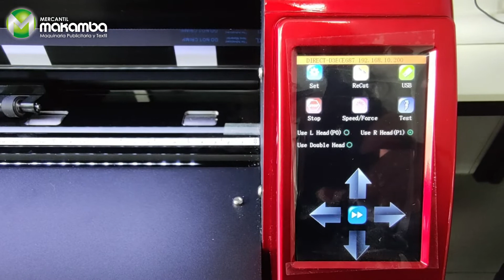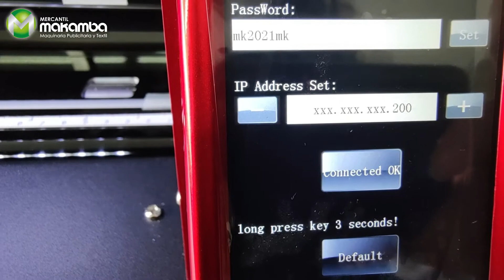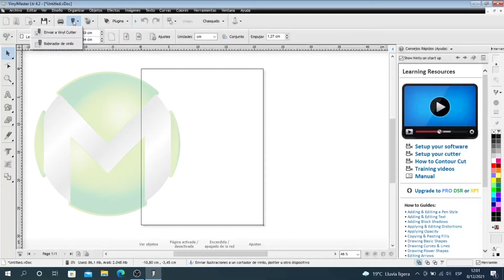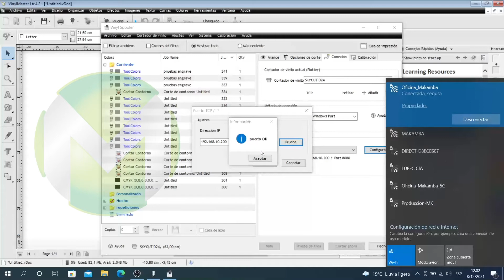PLOTTER SKYCUT (Configuración Wifi)